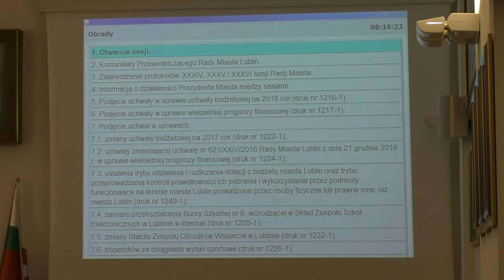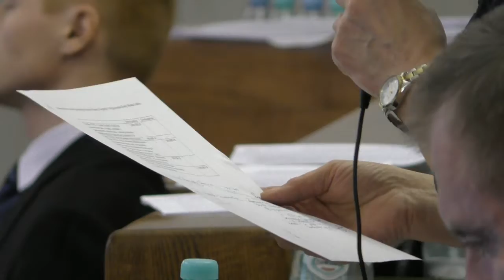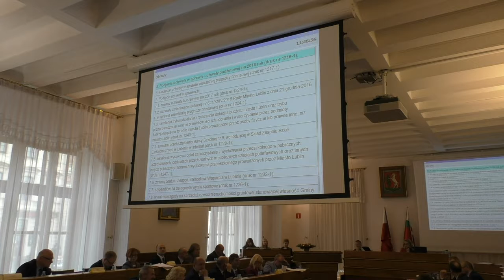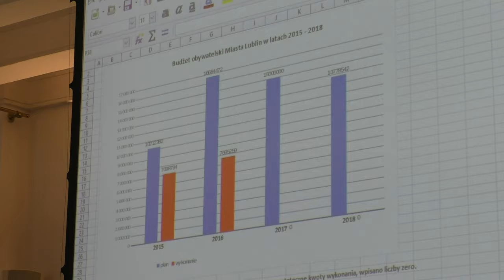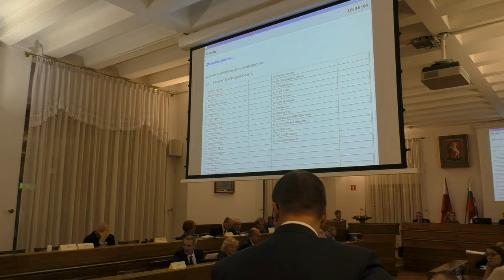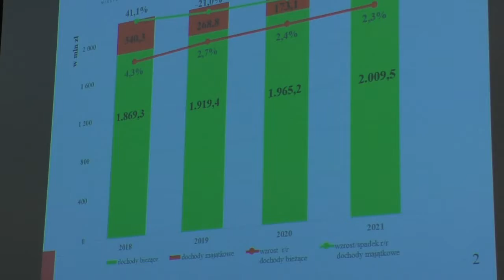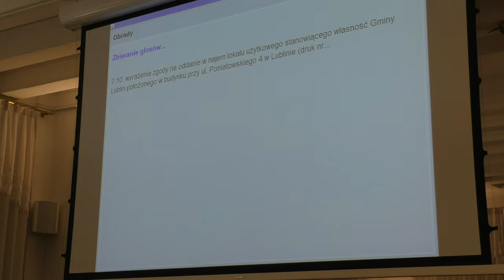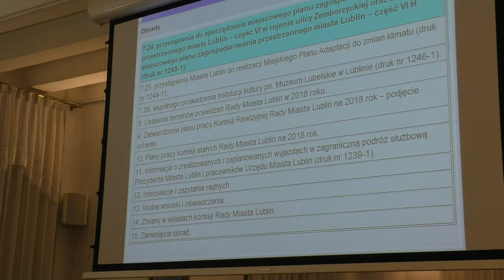Sesja Rady Miasta 21.12.2017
Sesja budżetowa.